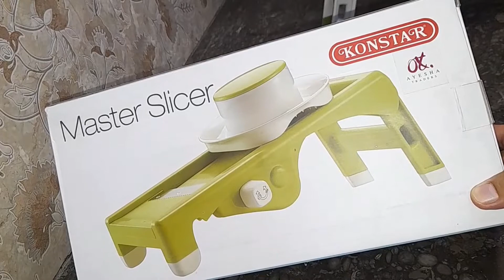chips||potato chips||crispy potato chips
This video is related to chips making at home.In this video I have shared recipe of crispy potato chips.

In this video I have reviewed  master slicer ,konstar but that is my own opinion.That is the best slicer because I am using that.thats why I am recommending my viewer that slicer.

The product is perfect,easy to use.Amazing plastic body.Not much costly.Easily affordable.

Try that slicer for perfect cutting.This is my personal opinion.

thanks